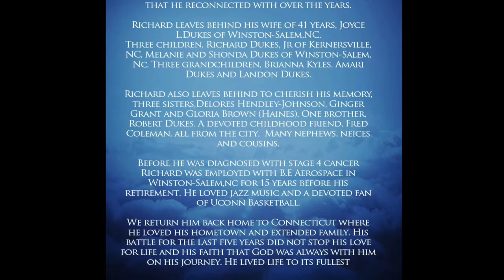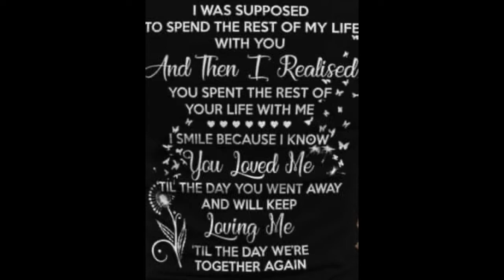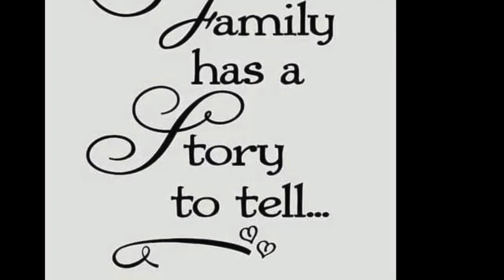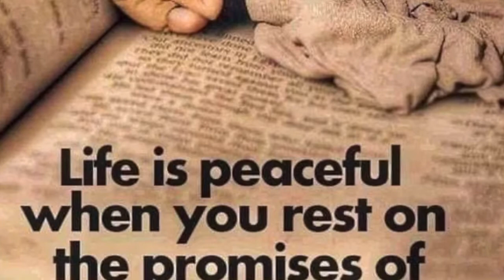Richard Dukes - Gone Too Soon